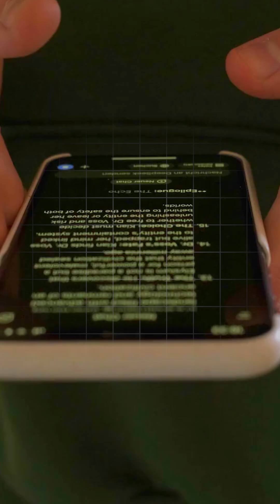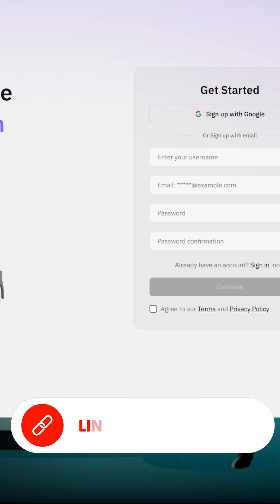iPhone 17 Worth It? Meta GPT AI Breakdown + Which Model to Buy (2025)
Overwhelmed by iPhone 17 options? 😩 Meta GPT's IRIS AI analyzes reports: A19 chip, 120Hz ProMotion display, improved 48MP cameras, Ceramic Shield, prices ($799 iPhone 17 256GB, $999 iPhone 17 Air, $1099 iPhone 17 Pro, $1199 iPhone 17 Pro Max)—Pro Max for power users, standard for most! One-click animated PPTs!  iPhone 17 Worth It? Meta GPT AI Breakdown + Which Model to Buy (2025)